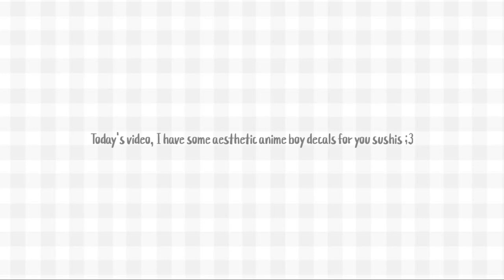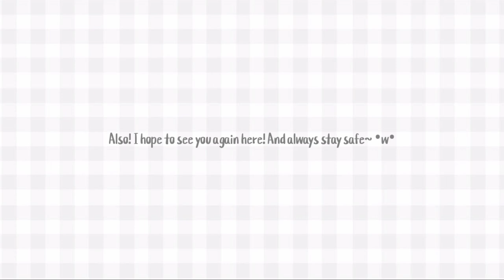Aesthetic Anime Boy Icon decals/decal Ids (For Royale high/Bloxburg ◠‿◕)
Hi sushis!~ Today I have some aesthetic anime boy decals for the guy sushis ^o^ or you're either a simp who wants to have their anime husabandos for their royale high journal- CAN'T RELATE PFFTTTTTTT

✿ Credits: ✿

Photo:
✿ Background photos on thumbnail and video are found on Pinterest!~

✿ Intro and Outro: Anime - Tamako Love story

Decals:
✿ edits and drawings are not mine! Found on Pinterest~
✿ decals are made by me in my account ( ꈍᴗꈍ)

Edit:
✿ by me-

God bless you sushis!~ I really hope you're doing well cause I'm not oof- jk not (ok what-  .-. anyways ye...bye)